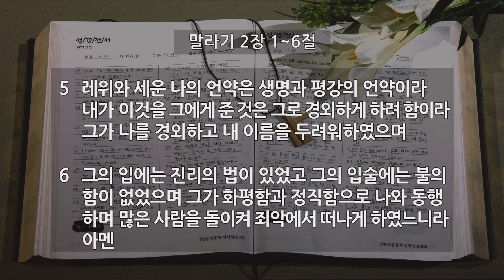[새벽] 20200618 말라기 2장 1~6절